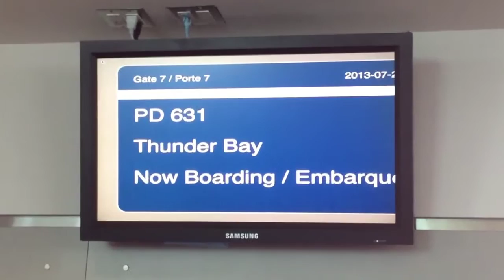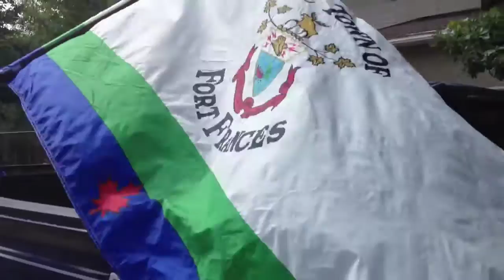Going North - Ultimate Staff Offsite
The Notch Video & North Strategic teams traveled to Fort Frances, ON (waaaay way north) for our summer offsite at the beautiful Camp Narrows on Rainy Lake. This video captures the epic trip there that included taxi, ferry, plane, bus, & boat. Shot, cut, & distributed with a smartphone! Uploaded via YouTube Capture.